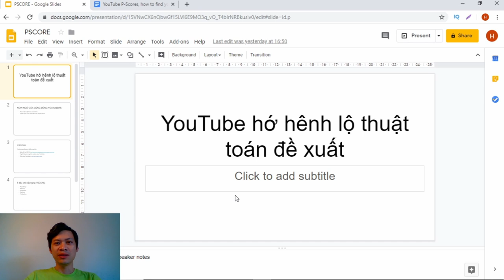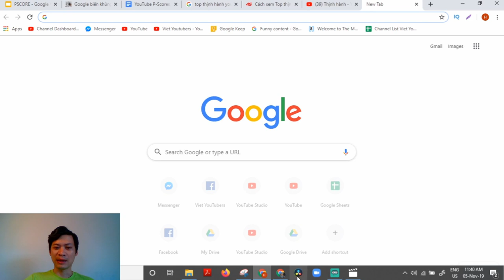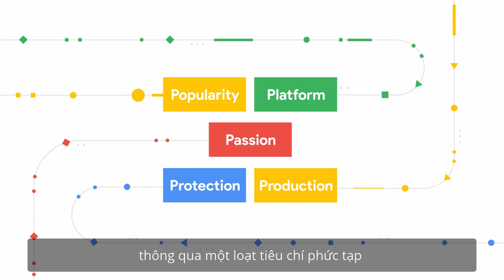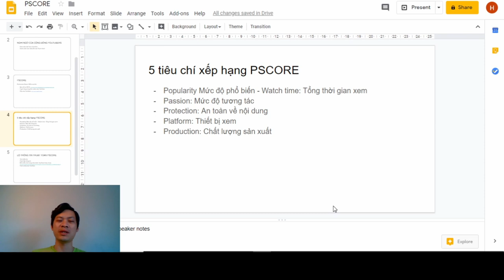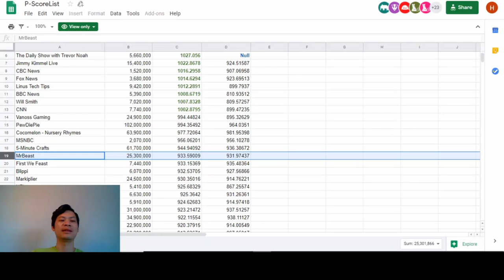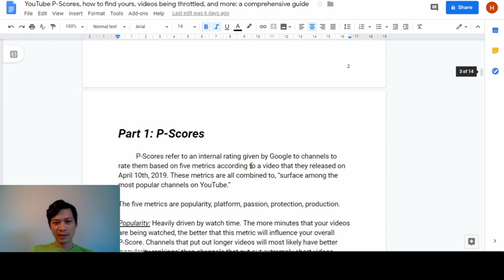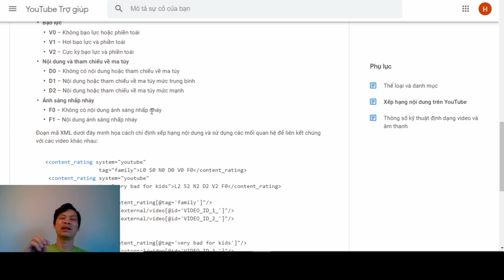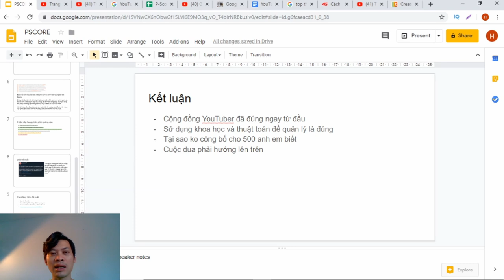YouTube Để Lộ Hệ Số Đề Xuất (và Hành Động của Chúng Ta)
Trong 1 phút hớ hênh, YouTube để lộ đoạn code thuật toán đề xuất của mình (hệ số P-score). Qua sự việc này, chúng ta sẽ hiểu hơn về cách SEO ăn đề xuất kênh YouTube.